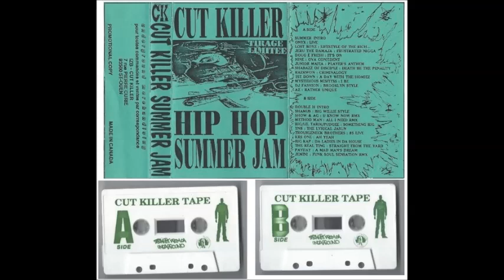The Real Ting - Straight From The Yard